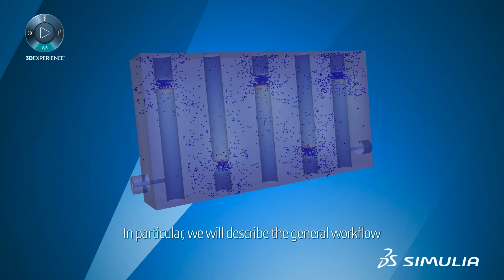Radio Frequency Breakdown Analysis using CST Studio Suite and SPARK3D SIMULIA Webinar